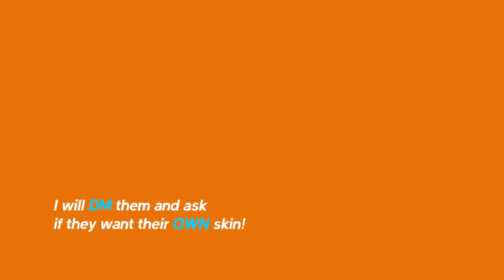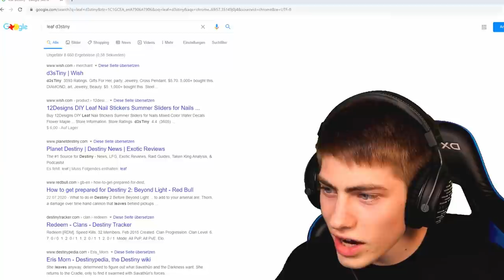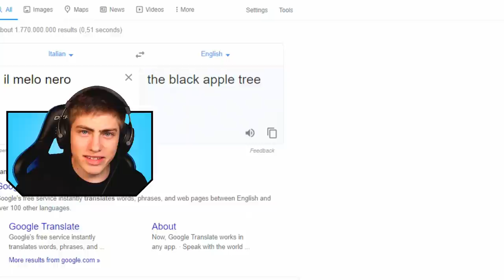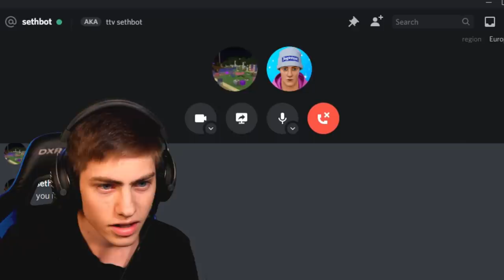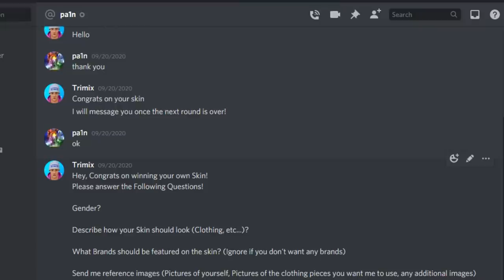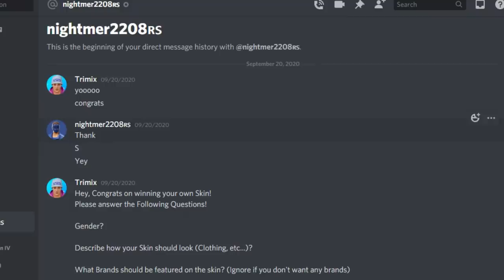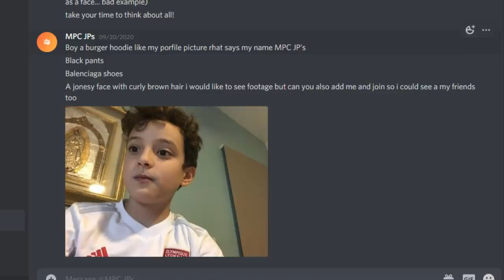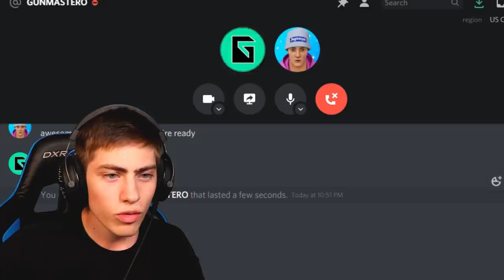EVERY Player that KILLS ME, gets their OWN Fortnite Skin!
Today I'm playing Fortnite Solo Games. Whenever I die, I search their Name on the entire Internet & and I will ask them if they want a Fortnite custom Skin!